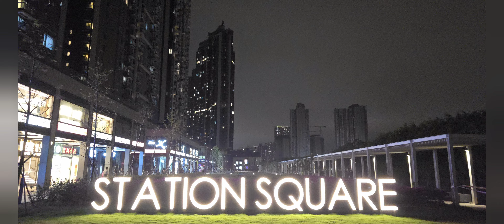啟德租賣🌟214～|K. City嘉匯|3座1房低密度平房，景觀開揚翠綠，環境清靜悠閒逸緻，啟德城中心段，無須交通接駁數步即達啟德站，Airside 未來 Sogo 等快將落成起居飲食消閒娛樂極方便！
啟德租賣 ~ K. City 嘉匯 Lowrise T3 Unit C
No. 7 Muk Ning Street, Kai Tak
啟德沐寧街7號
Saleable 實用面積： 356'
Asking/Bottom Rent:  18K @50
Asking/Bottom Price:  7.3M @20,506
Layout 間隔: 1 Bedroom, Open Kitchen
Bldg. Age 年份（樓齡）： 2018
❇️ Negotiable with Offers✳️

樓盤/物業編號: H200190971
樓盤編號： A5482655
Updated: 14/6/2024

🔸樓盤項目/本區備有多款呎數間隔可供、單位/樓盤及其它相關資料請留意片頭/片尾🔸

💠啟德尚有多類户型大小間隔開廚梗廚，適合客戶不同需求（部份未能上片）歡迎WhatsApp查詢🙏

♦️自住用家•投資宜長線✴️短炒摸貨防風險！♦️
Long-term for self-occupation,  Investment ✴️ SPECULATOR /Confirmor should have Risk be cautious!

歡迎查詢或放盤🤗
Welcome to Inquiry 🤗
Kai Tak Station Square
Kai Tak Sports Park
Kai Tak Low-rise

🔶 Subject to Contract & Availability 🔶

✴️ 本廣告／宣傳資料內載列的相片/圖則/短片/單位間隔裝修顯示均以“現場實地”拍攝。有關相片、圖像、影像並非按照比例或可能經過電腦修飾處理。有興趣的「租客/買家」如欲了解單位或發展項目的詳情，請參閱相關樓盤簡介或說明書，亦建議客戶📲WhatsApp 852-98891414 📱 預約到有關單位/項目作實地考察，以對該單位/項目、其周邊地區環境及附近的公共設施有較佳了解。🔎
 ✴️ 本廣告／宣傳包括所有呎數、價格、資料僅供參考並得隨時調整/更改，並不構成亦不能被詮釋成該“業主/執行人/代理人”就“單位/項目/租售狀況/封盤/取消”或其任何部份作出任何不論明示或隱含之合約條款、要約、陳述、承諾或保證。 |  （註：拍攝製作加後期資料補充及上載需時，拍攝或早於上載日期一段時間，敬請注意🙏）拍攝日期/製作日期: 12 & 15/6/2024|🔶